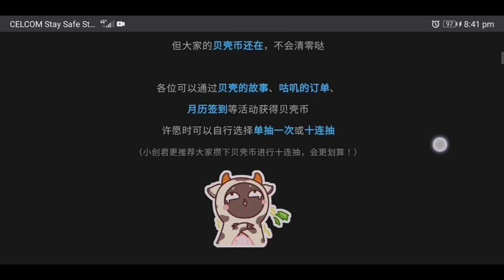Utopia Origin : New Mount - The Polar Mink snow ❄️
Utopia Origin New Mount
The Polar Mink